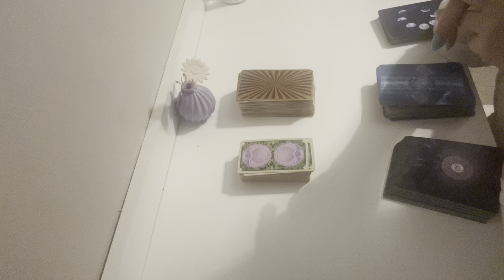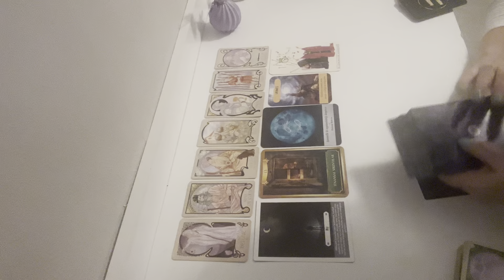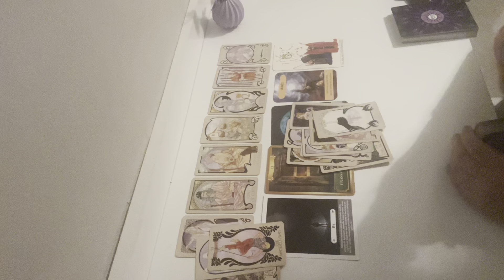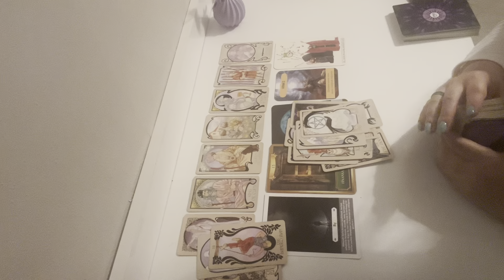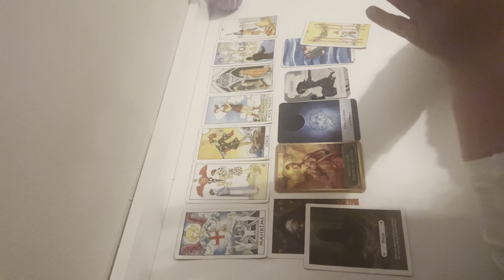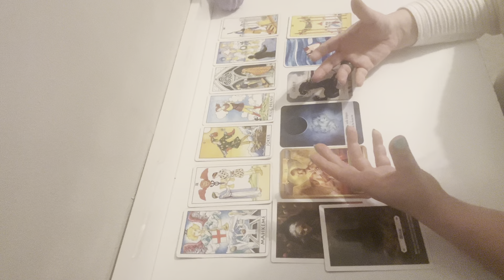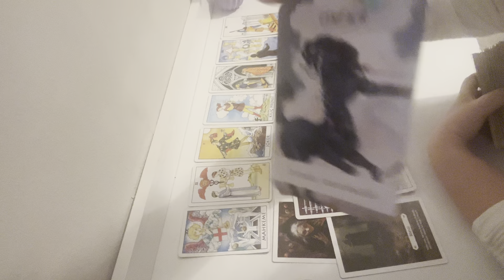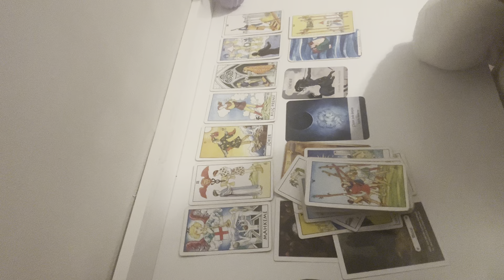BENİ SEVİYOR MU❤️❤️